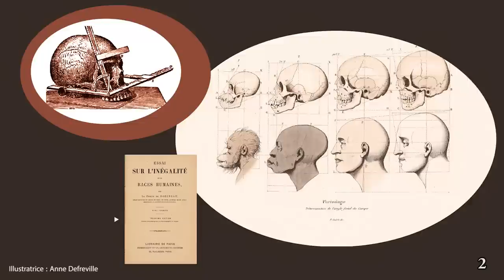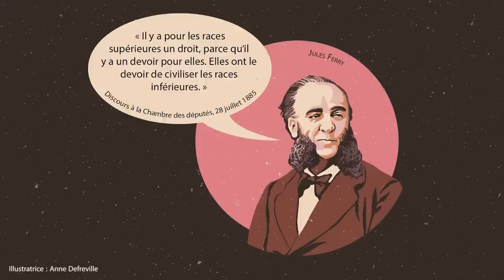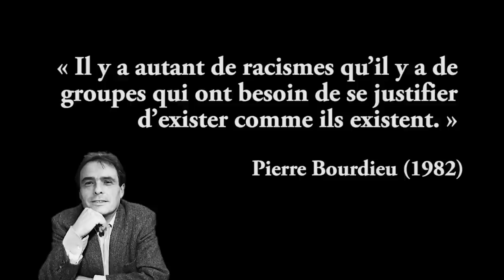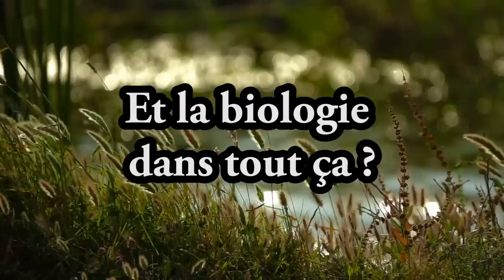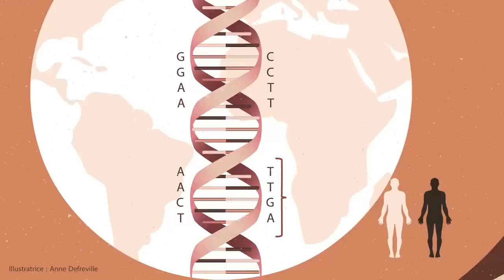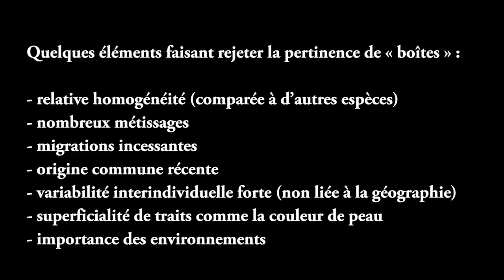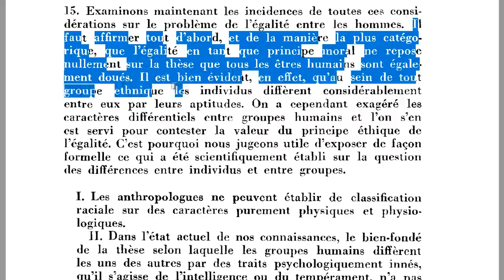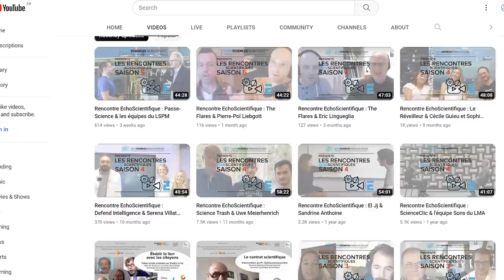Pourquoi la notion de race n’a pas de sens (en biologie comme en sciences sociales)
La notion de race humaine a été abandonnée depuis longtemps en science. Pourquoi ? Je vous explique tout ça.

Pour découvrir l’entretien complet avec Delphine Peiretti-Courtis et Bernard Binétruy, direction la chaîne d’EchoSciences Sud Provence-Alpes-Côte d'Azur

Vidéo réalisée pour EchoSciences Sud Provence-Alpes-Côte d'Azur avec Delphine Peiretti-Courtis (laboratoire Telemme à l’université d’Aix marseille) et Bernard Binétruy (directeur de recherche à l’Inserm), sur une idée originale de Play Azur.

00:00 Introduction
00:43 La vision des sciences sociales
07:08 La vision de la biologie
15:03 Attention ! Le racisme est un problème moral avant tout.

📚 RÉFÉRENCES (les petits numéros qui s’affichent en bas à droite de l’écran) :

1. Delacampagne, C. & Adler, L. Une histoire du racisme isbn : 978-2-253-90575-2 (Le Livre de Poche, Paris, nov. 2000).
2. Peiretti-Courtis, D. Corps noirs et médecins blancs Illustrated édition. isbn : 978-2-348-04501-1 (La Découverte, Paris, 2021).
3. Schaub, J.-F. & Sebastiani, S. Race et histoire dans les sociétés occidentales isbn : 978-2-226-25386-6 (Albin Michel, Paris, oct. 2021).
4. Heyer, É. & Reynaud-Paligot, C. «On vient vraiment tous d’Afrique ?» : Des préjugés au racisme : les réponses à vos questions isbn : 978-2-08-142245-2 (FLAMMARION, Paris, fév. 2019).
5. Belkhir, J. L’intellectuel : l’intelligensia et les manuels isbn : 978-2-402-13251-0 (FeniXX, déc. 1982).
6. Elias, N. Logiques de l’exclusion. Enquête sociologique au coeur des problèmes d’une communauté isbn : 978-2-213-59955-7 (Fayard, sept. 1997).
7. Wieviorka. Racisme : une introduction isbn : 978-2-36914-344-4 (La Découverte, Paris, 1998).
8. Légal, J.-B. & Delouvée, S. Stéréotypes, préjugés et discriminations - 3e éd. 3e édition. isbn : 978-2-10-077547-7 (Dunod, Malakoff, 2021).
9. Leyens, J.-P. & Azzi, A. E. Sommes-nous tous racistes ? : Psychologie des racismes ordinaires - nouvelle édition isbn : 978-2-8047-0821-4 (Mardaga, Bruxelles, jan. 2020).
10. Jordan, B. La génomique et la diversité humaine. Cahiers de l’Urmis. issn : 1287-471X.
11. Bowden, R. et al. Genomic Tools for Evolution and Conservation in the Chimpanzee :
Pan Troglodytes Ellioti Is a Genetically Distinct Population. PLOS Genetics 8, e1002504.
12. Pagani, L. et al. Genomic Analyses Inform on Migration Events during the Peopling of
Eurasia. Nature 538, 238-242. issn : 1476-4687. (oct. 2016).
13. Li, J. Z. et al. Worldwide Human Relationships Inferred from Genome-Wide Patterns of Variation. Science 319, 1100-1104. (fév. 2008).
14. Jablonski, N. G. & Chaplin, G. The Evolution of Human Skin Coloration. Journal of Human Evolution 39, 57-106. issn : 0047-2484 (Print)\r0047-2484 (Linking). PMID : 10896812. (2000).
15. Brace, S. et al. Ancient Genomes Indicate Population Replacement in Early Neolithic Britain. Nature Ecology & Evolution 3, 765-771. issn : 2397-334X. (mai 2019).
16. UNESCO. The Race Question - UNESCO Digital Library 1950.
17. UNESCO. Declaration of Principles on Tolerance | UNESCO 1996.